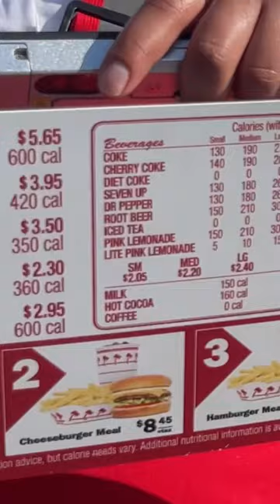In n out burger without palm trees.